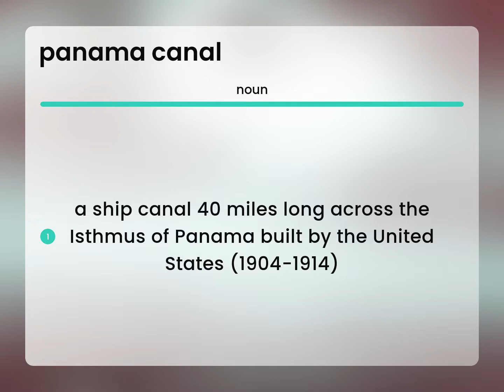Panama canal | PANAMA CANAL definition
PANAMA CANAL meaning

Susan Miller (2023, May 12.) Panama canal in the dictionary